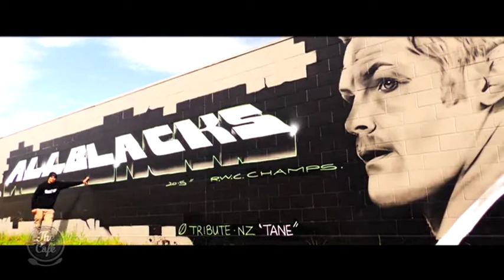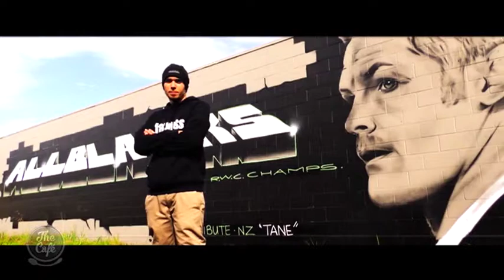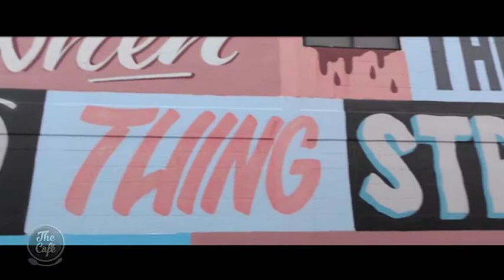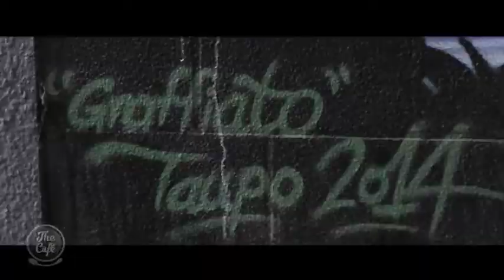Debbie Griffiths is in Taupo - the home of the Street Art Festival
Debbie Griffiths is in Taupo - the home of the Street Art Festival - and gets a taste of Graffiato